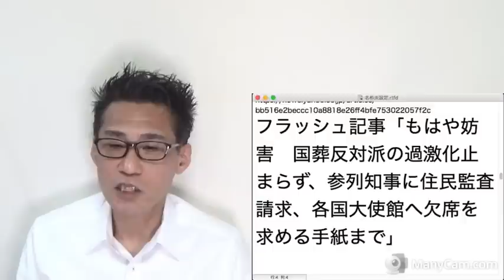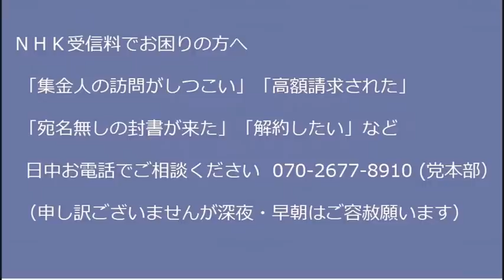市長もビックリ、たった5人でもアベガーデモなら報道／NHK「2030年までにネット課金を正当化したい」20220920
■お手紙はこちらまでお願いいたします。（諸事情により、現在 生もののご支援が受けられません）
170-0005  東京都豊島区南大塚 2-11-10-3階 くつざわ亮治 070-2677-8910 まで